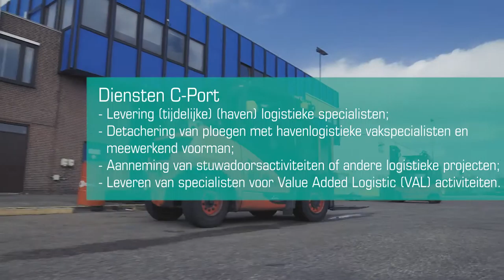C-Port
Havenlogistieke dienstverlener C-Port is met recht thuis in de haven. Met kantoren in Vlissingen en Rotterdam, bieden wij onze opdrachtgevers optimale flexibiliteit met behoud van vakmanschap. Er werken ruim 150 gespecialiseerde havenlogistieke medewerkers die direct inzetbaar zijn.